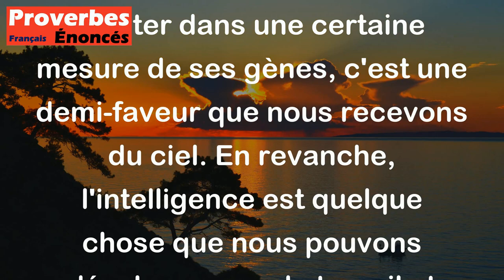La beauté est une demi-faveur du ciel, l'intelligence est un don. - Proverbe Arabe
Ce proverbe arabe souligne la différence entre la beauté et l'intelligence. La beauté est quelque chose que l'on peut hériter dans une certaine mesure de ses gènes, c'est une demi-faveur que nous recevons du ciel. En revanche, l'intelligence est quelque chose que nous pouvons développer par le travail et la réflexion, c'est un don que nous avons reçu et que nous pouvons cultiver tout au long de notre vie. Ce proverbe met donc en avant la valeur de l'intelligence, qui peut nous aider à réussir dans les différentes sphères de la vie, alors que la beauté est éphémère et ne garantit pas le bonheur et le succès.